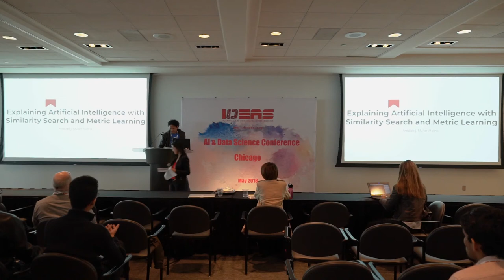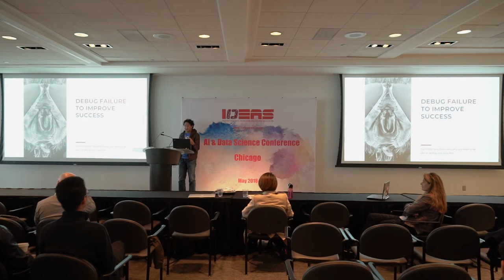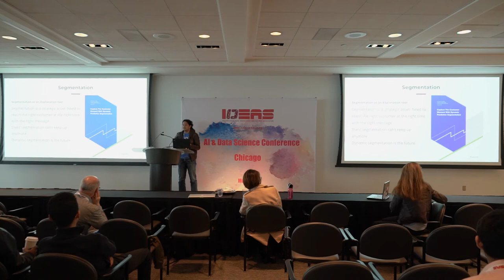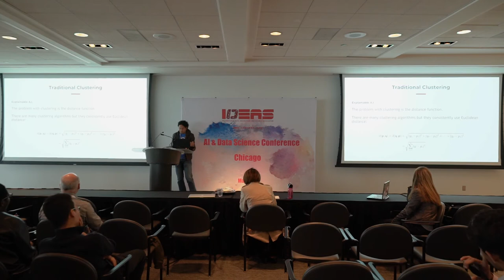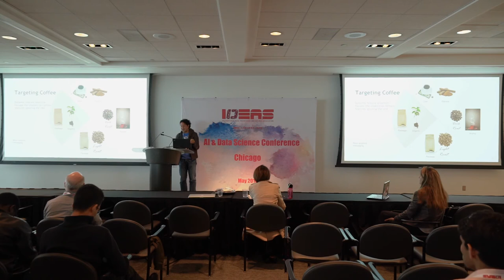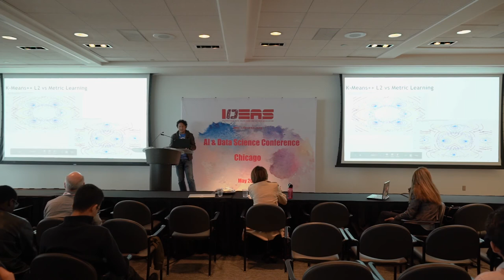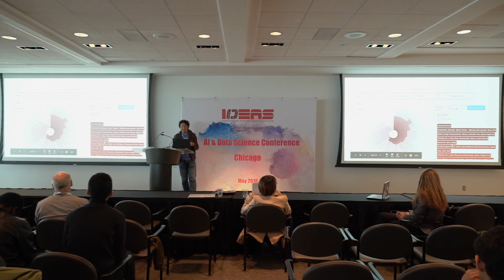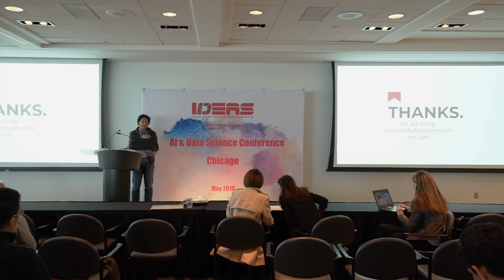Explaning Artifical Intelligence with similarity Search and Metric Learning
Chicago AI & Data Science Conference 2018
5/19/2018       @University of Chicago

Speaker:
Dr. Arnoldo J. Muller-Molina - Founder/CTO from simMachines

As a professional non-profit organization dedicated to data science and AI, we have hosted numerous conferences across the U.S. in the past few years. We are excited to witness the revolutionary progress in the Blockchain world. When data science and AI join together with blockchain, we believe it’s the future of the Internet. The goal of our Blockchain Leadership Connect is to create a community, which can connect blockchain leaders, developers, and enthusiasts. You are expecting an elite conference on technology and practices of the blockchain. Experts from all around the world will meet together and discuss the trend and future.

Instagram us @ ideassn